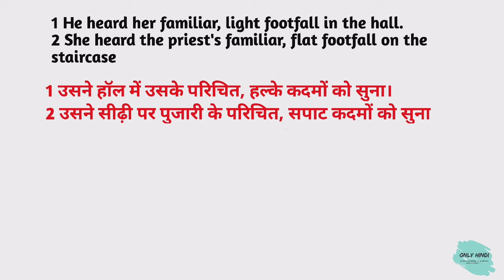Footfall meaning in hindi | Footfall Ka Matlab hota hai | Daily use English words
Nmskar Dosto Aaj is Video me Maine Aapko  Footfall meaning matlab kya hota hai bataenge.

Footfall meaning in hindi | Footfall Ka Kya Matlab hota hai | Daily use English words

Word meaning,
Daily life English words,
English Vocabulary,